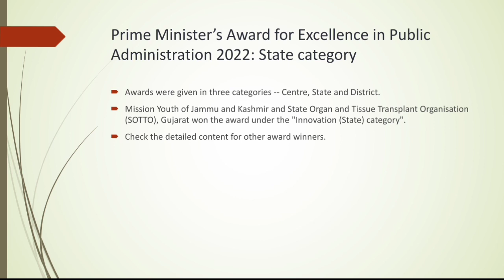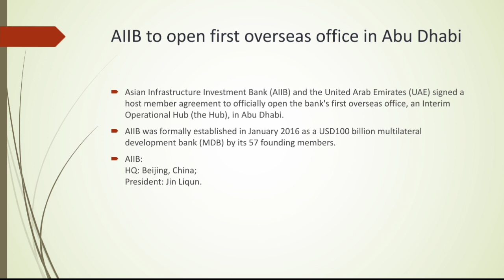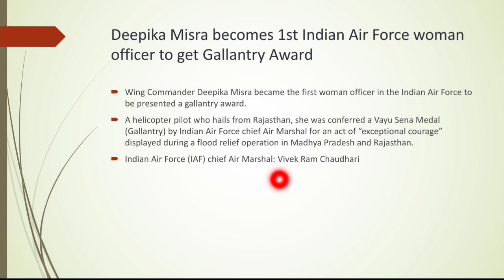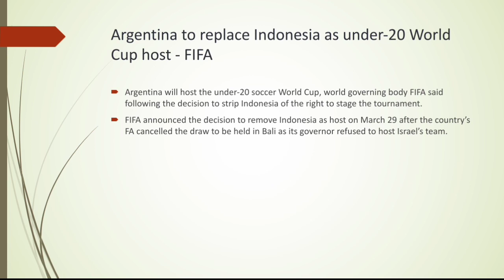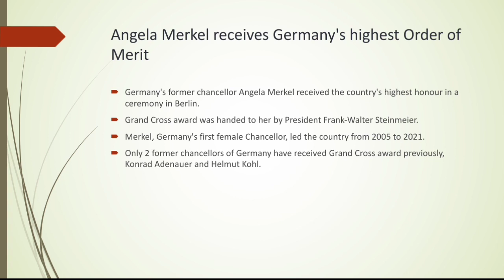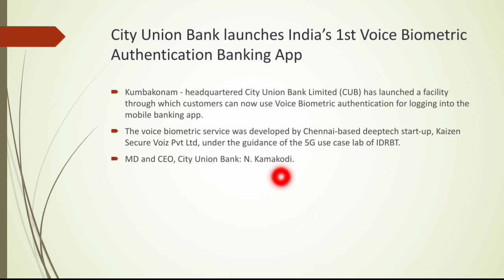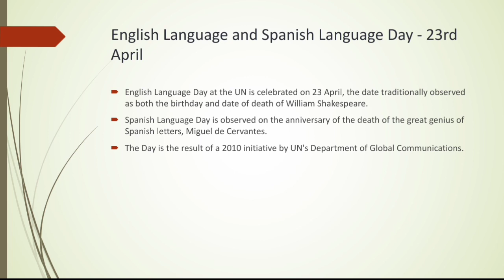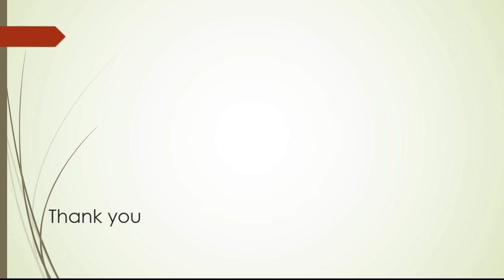Daily Current Affairs (24 April 2023) in Malayalam